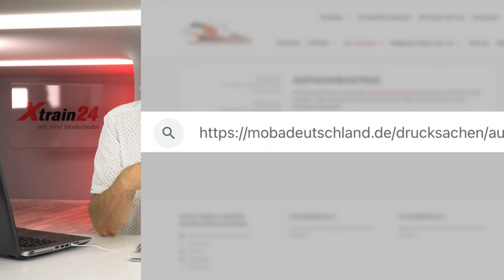FreiTALK Folge 8 - Frank Buttig im Gespräch mit Jürgen Wiethäuper und Frank Hilverkus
FreiTALK Folge 8 - Frank Buttig im Gespräch mit Jürgen Wiethäuper und Frank Hilverkus vom MOBA Verband Deutschland. e.V.
Jürgen Wiethäuper und Frank Hilverkus geben eine Überblick über die Arbeit des wichtigen Verbandes.
zum Modellbahnverband Deutschland e.V.